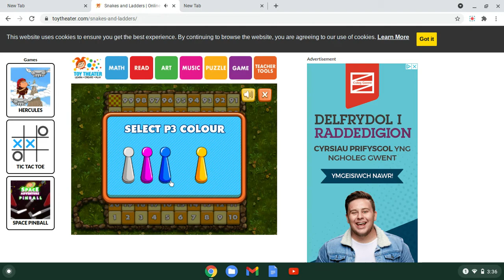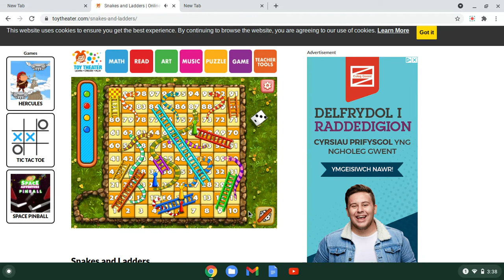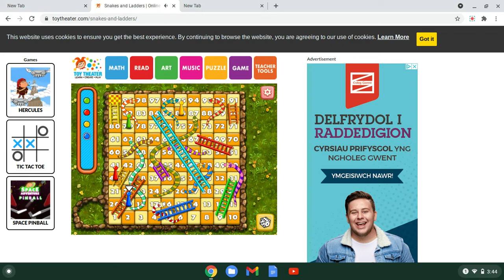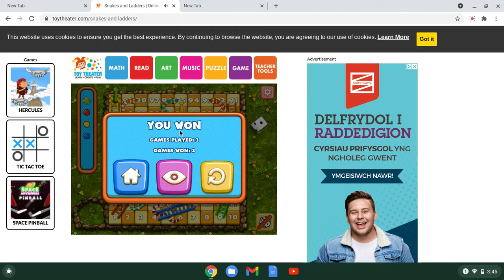Playing SNAKES AND LADDERS online games board games with pink unicorn